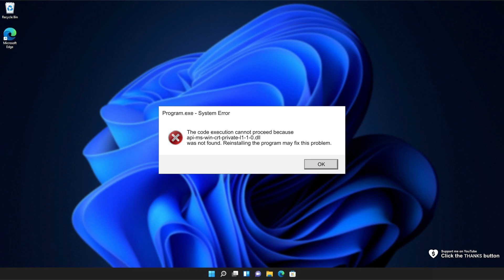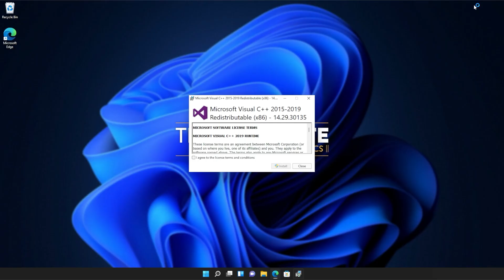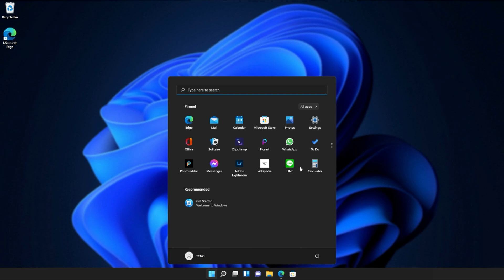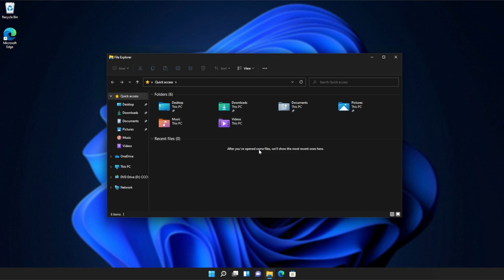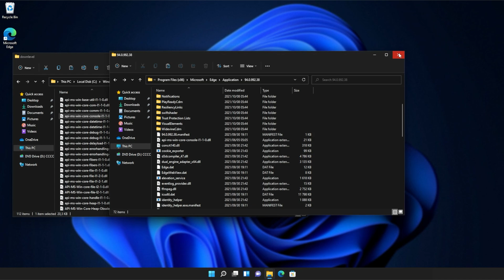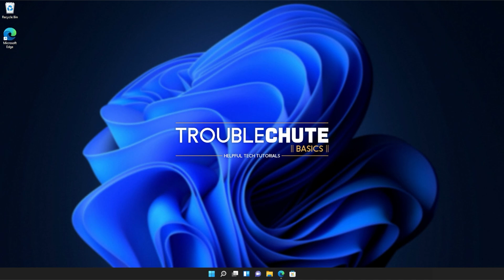Fix api-ms-win-crt-private-l1-1-0.dll Missing Error | Windows 11 Simple Fix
Are you getting the api-ms-win-crt-private-l1-1-0.dll missing error when starting a game or program? Well, don't worry, it's super common and this video will show you how to fix it. By the end, you'll be able to use the program as normal once again. It's a simple fix.

Timestamps:
0:00 - Explanation
0:54 - Download Visual C++ Redistributables from Microsoft
1:24 - Installing Visual C++ Redistributables
2:18 - Running Windows System File Checker
3:06 - Copy DLL from Windows to program's folder
4:44 - Verify/Repair game/program files